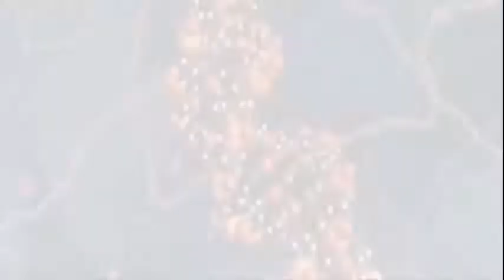VIVIMOS PARA MORIR / Vlog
Pásate por este blog de unos amigos míos que esta súper bien hablan de los superhéroes si te gustan los superhéroes los comics y estar al tanto de los superhéroes este es tu blog.